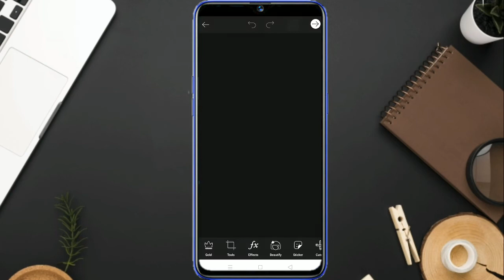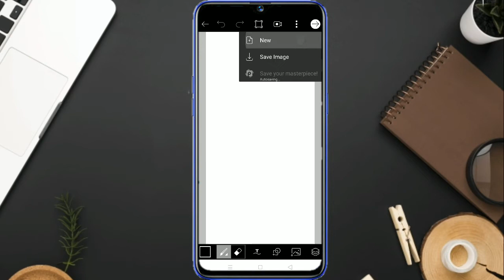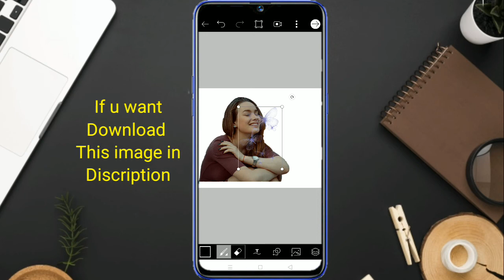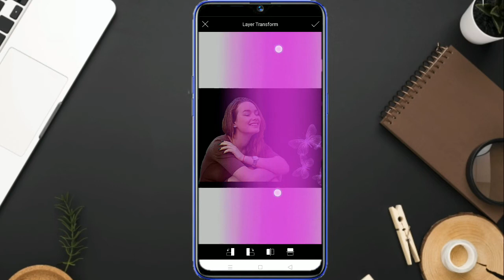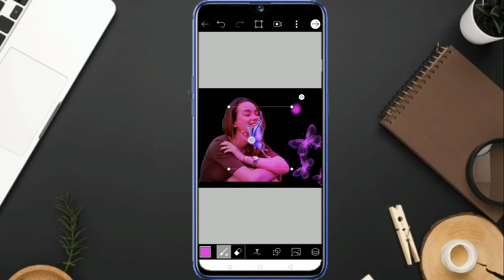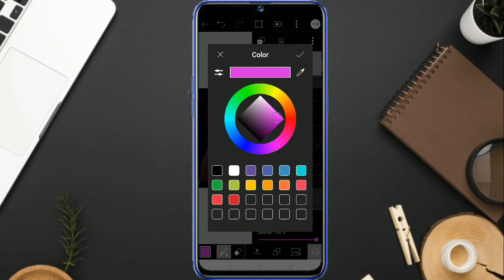How to Make Glowing Effect In Picsart | Glowing Butterfly Effect | PicsArt Tutorial | Dreaming Girl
Dark Tone effect

Hi, Welcome to TIPZ BOX channel

In this channel we are going to see how to make glowing butterfly effect in PicsArt.

Step by step procedure explains to you to create glowing butterfly effect...